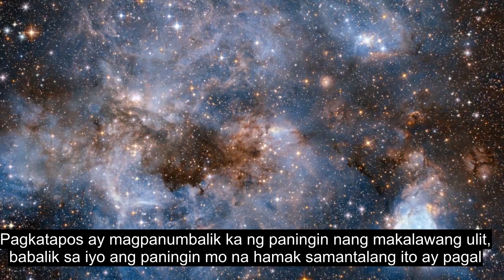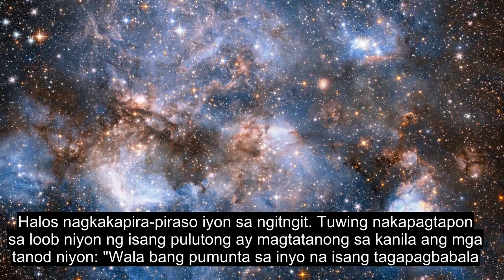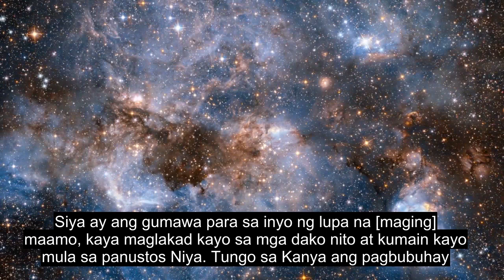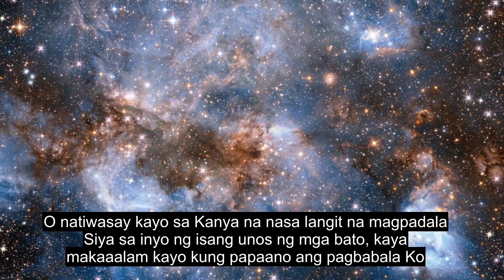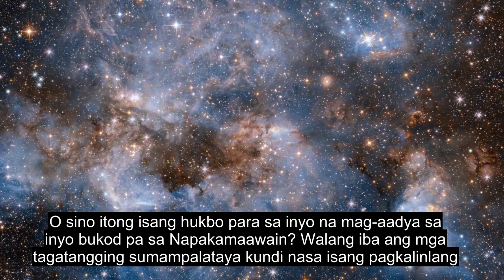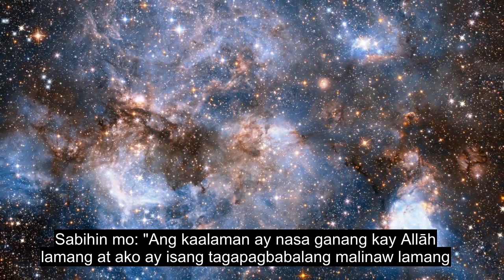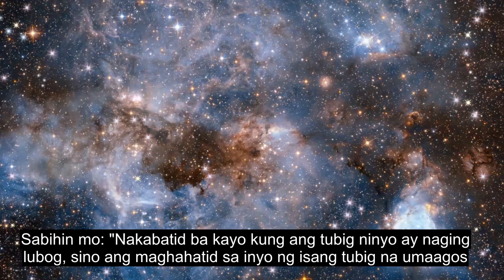Kabanata 67 Ang Soberanya, Karamihan Sa Heart Nakapapawing Pagod Na Quran, 90+ Mga Subtitle Ng Wika